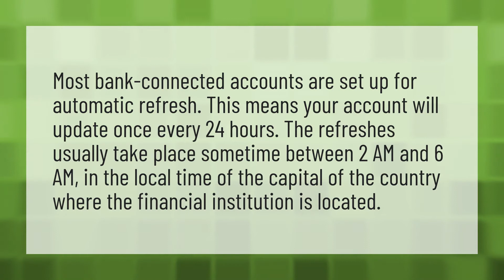What time do banks update accounts?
Pending Transactions Clear • What time do banks update accounts?